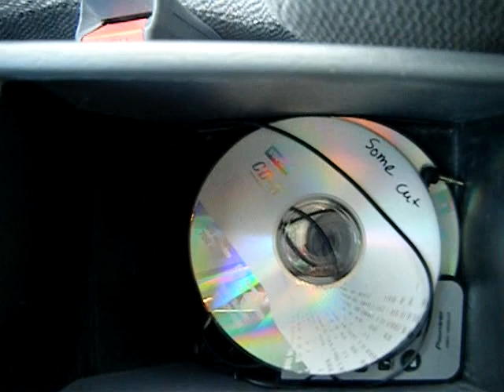RE SX 15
Just another vid of the SX